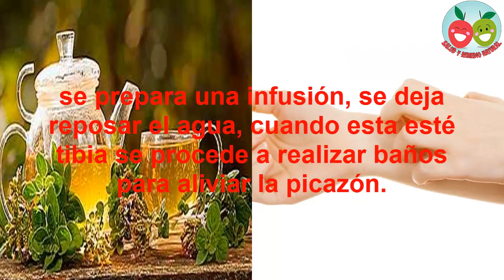El exelente poder del Orégano para diferente tipo de enfermedades.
El Orégano es una planta medicinal y aromática de olor muy agradable, fácilmente reconocible en recetas de cocina. Es usado en remedios naturales.

Cuando son usadas para fines medicinales se realizan las hojas en infusión y tintura, como también de forma externa aplicando localmente la infusión.

El orégano es una planta que pertenece a la familia botánica de las Lamiáceas o Labiadas, igual que otras plantas medicinales y aromáticas tan beneficiosas como el romero y la menta.

En cuanto a las propiedades y beneficios que tiene esta poderosa planta te mostraremos para las diferente enfermedades que silve

1. En caso de problemas digestivos, esta hierba ayuda a estimular la bilis, y eliminar el estreñimiento. Para ellos, se debe tomar luego de cada comida

2. Es expectorante, por esta razón calma el exceso de flema y previene la bronquitis, se debe tomar tibio por la mañana y por la noche.

3. Esta planta también se usa para sanar la escabiosis, se prepara una infusión, se deja reposar el agua, cuando esta esté tibia se procede a realizar baños para aliviar la picazón.

4. Las infusiones también ayudan a mejorar la circulación sanguinia, por esta razón previene la trombosis y calma los dolores de cabeza relacionados a la mala circulación.

5. Sana heridas. se recomienda triturar las hojas y mezclarlas con vinagre y sal.

6. El Orégano orejón ayuda a controlar el azúcar en la sangre, tomando infusiones durante la noche.

7. Regula la menstruación porque facilita la expulsión del óvulo a través de las contracciones uterinas.

8. Antioxidantes para Reforzar el Sistema Inmunológico.

9. Propiedades Antinflamatorias.

10. Sirve para Tratar Enfermedades del Tracto Respiratorio Superior.

Anímate a cultivar y usar esta planta del orégano por que es una solución natural  para nuetra salud